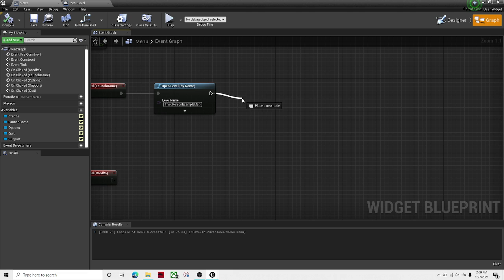Tutorial - Debug ANY MENU - Unreal Engine 5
Debug any menu using this simple and short tutorial!